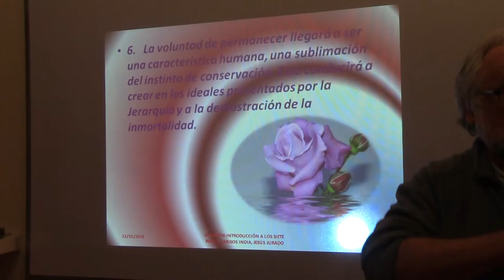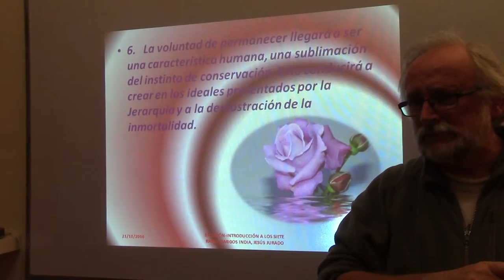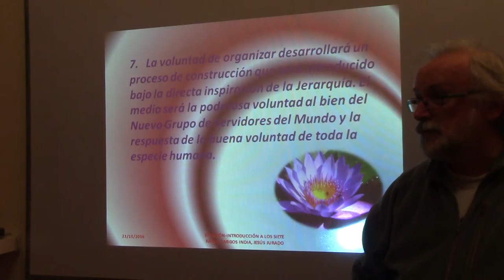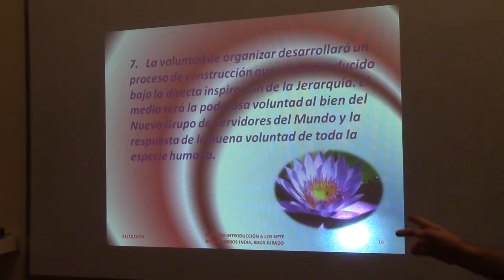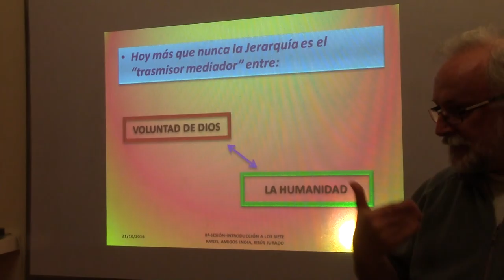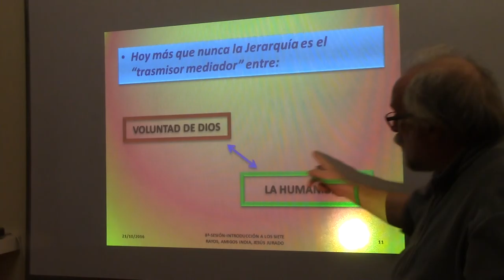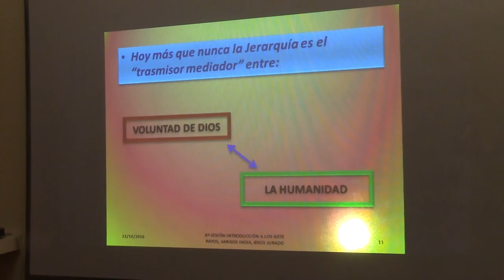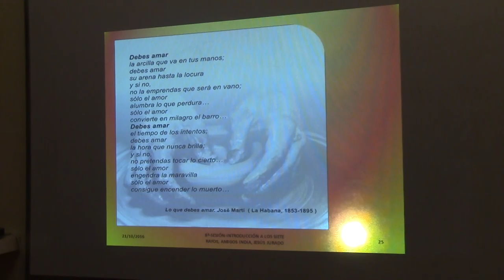8ª SESIÓN-INTRODUCCIÓN A LOS SIETE RAYOS por jesús jurado tercera de tres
OCTAVA ENTREGA DE LA INTRODUCCIÓN GENERAL A LOS SIETE RAYOS, SE HACE HINCAPIÉ EN EL TEMA DEL SÉPTIMO RAYO COMO MATERIALIZACIÓN DEL PRIMER RAYO O PROPÓSITO DIVINO.